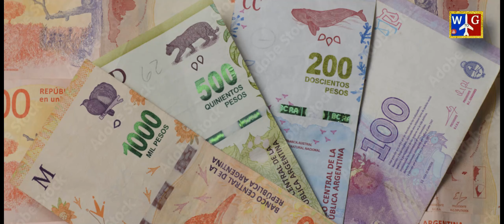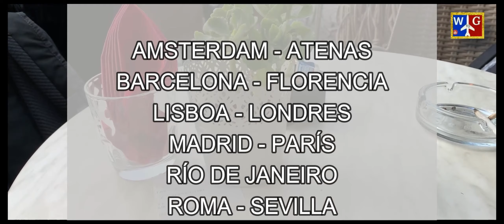BUENOS AIRES, 8 RECOMENDACIONES para vivir la mejor EXPERIENCIA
Te doy 8 TIPS para que tu viaje a B. Aires sea una vivencia única, inolvidable